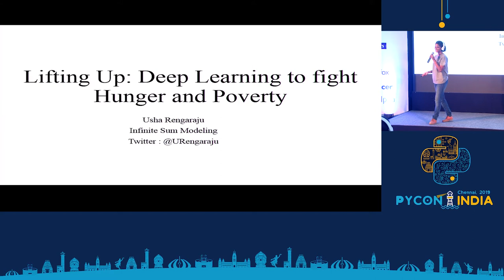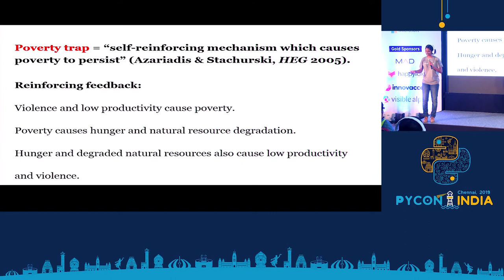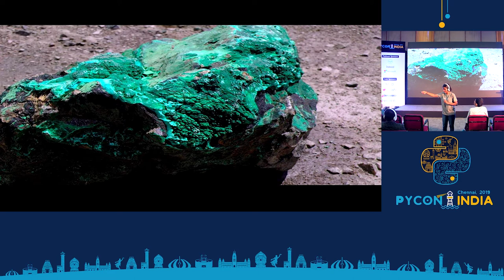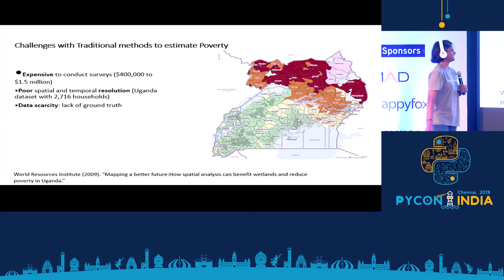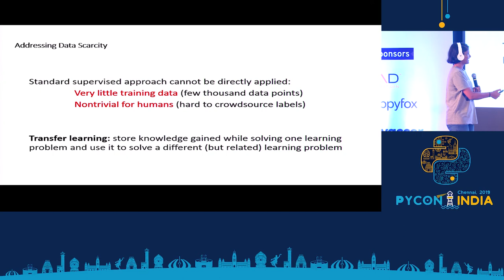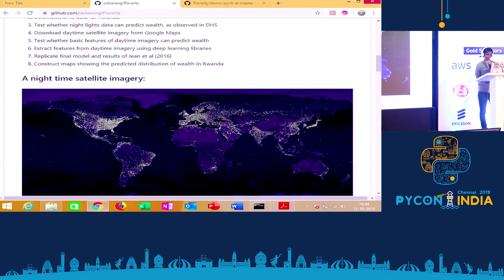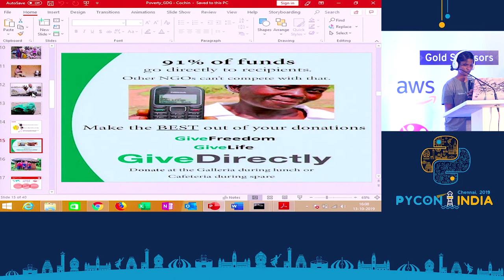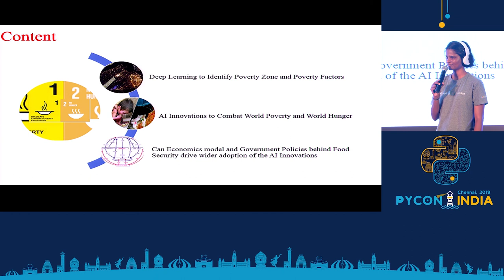Lifting Up: Deep Learning For Implementing Anti-hunger and Anti-poverty Programs - Usha Rengaraju